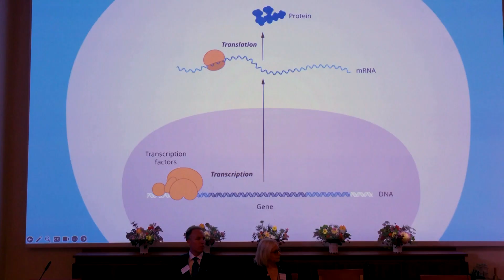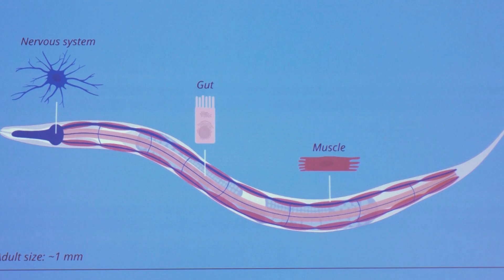What is microRNA? Nobel prize in medicine goes to US duo | REUTERS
US scientists Victor Ambros and Gary Ruvkun, who won the 2024 Nobel Prize in Medicine, discovered microRNA and its crucial role in how multicellular organisms grow and live.